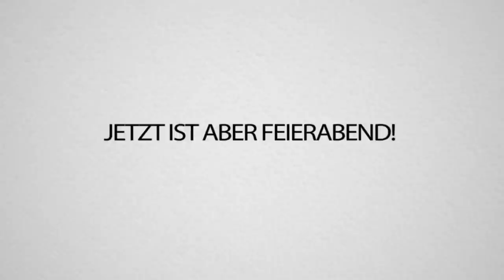Ihr glaubt NIEMALS was wir unter meinem HAUS gefunden haben😱